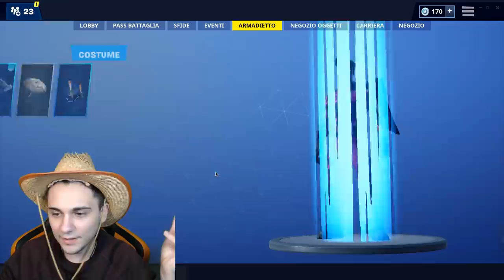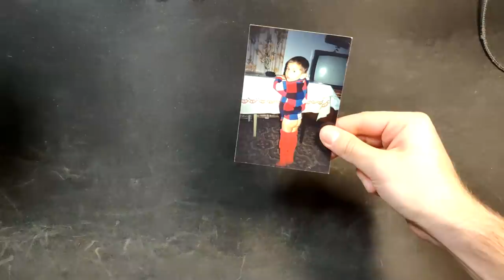ATTENZIONE! NON SHOPPATE ASSOLUTAMENTE il RANGER DELL' AMOR PERDUTO su FORTNITE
In questo video vedremo se conviene il pacchetto !

⭐GRAZIE MILLE A QUEI 20000 di voi che mi supportano come creatore col codice octypfi! Quando shoppate col mio codice mandatemi le foto su Telegram/Instagram (di cui trovate i link sotto e vi reposto nelle stories) SIETE DEI GRANDI AMICI MIEI!

Microfono che uso ora🔗
Microfono Economico🔗